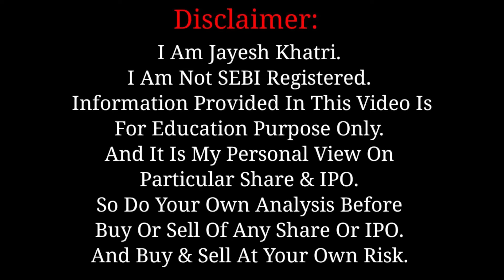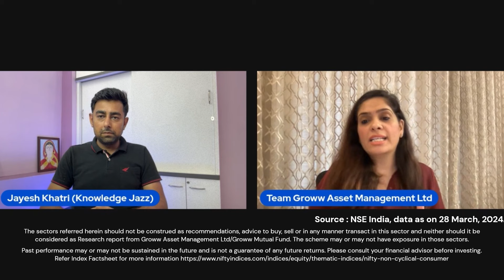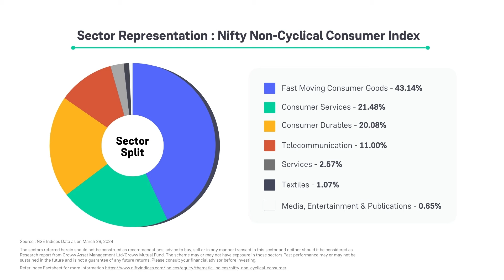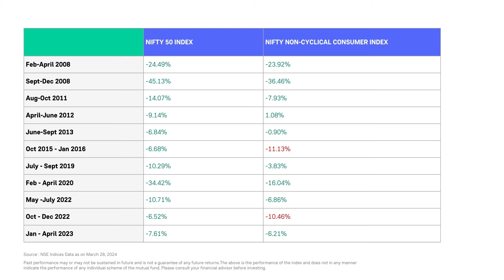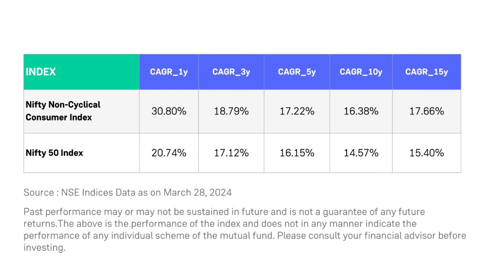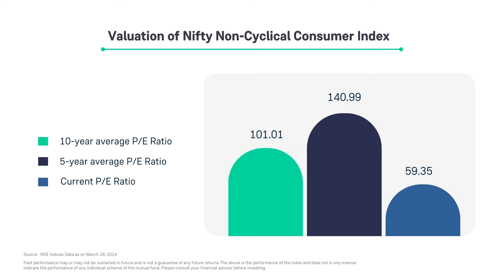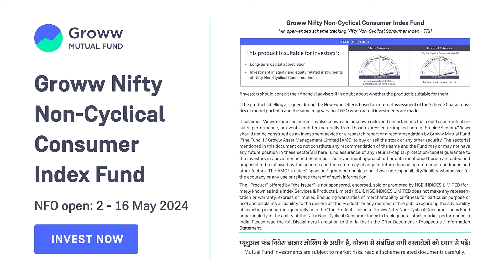Want to invest in India’s consumer stocks?| Groww Nifty Non-Cyclical Consumer Index Fund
Groww Nifty Non-Cyclical Consumer Index Fund is an open-ended scheme tracking Nifty Non-Cyclical Consumer Index-TRI. The NFO Period is from May 2, 2024 -May 16, 2024.